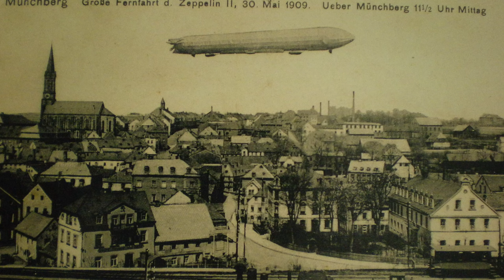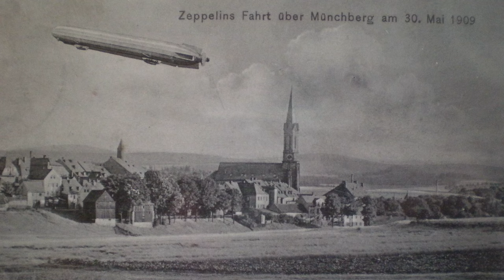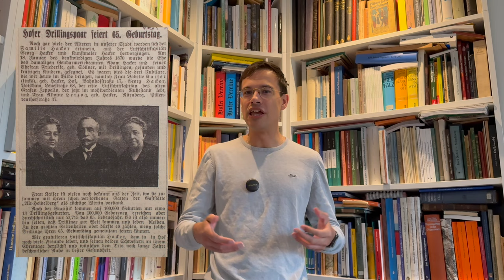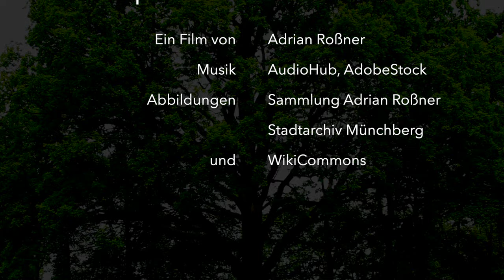1909: Die Giganten der Lüfte über Franken (der Zeppelinstein bei Reinersreuth)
Zeppeline über Franken

Luftschiffe faszinieren die Menschen noch immer, obwohl ihre große Zeit längst vorüber ist. Insbesondere in den ersten Jahren, als der berühmte Ferdinand Graf von Zeppelin noch längst nicht alle von seiner Idee des "starren Systems" überzeugt hatte, bekam er große Unterstützung von einer Mannschaft aus wagemutigen Männern, die seinem Traum die buchstäblichen Flügel verliehen: Den "Männern von Manzell". Unter ihnen war mit Georg Hacker auch ein Oberfranke! Seine Geschichte und die Hintergründe einer "Dauerfahrt", von der bis heute noch ein Artefakt im Fichtelgebirge erhalten ist, schauen wir uns ein wenig genauer an!

0:00 Einleitung
2:55 Fliegende Schiffe - Starr- und Prallluftschiffe
4:28 Die jungen Jahre des Georg Hacker
7:03 Der kleine Mann und die Welt
10:20 Der Narr vom Bodensee
11:55 Der Oberfranken unter den Zeppelinern
15:25 Die Katastrophe von Echterdingen
18:30 Die Bayernfahrt nach München
21:15 Die Dauerfahrt über Oberfranken
24:40 Die Zeppelineiche bei Reinersreuth
26:25 Der Unfall bei Göppingen
28:20 Aus dem Narren wird der Visionär
29:30 Luftkrieg über England
31:00 Späte Jahre Georg Hackers